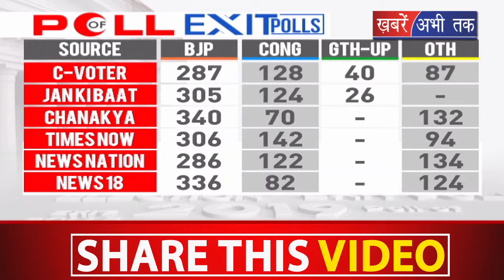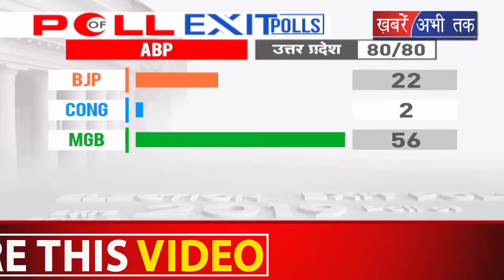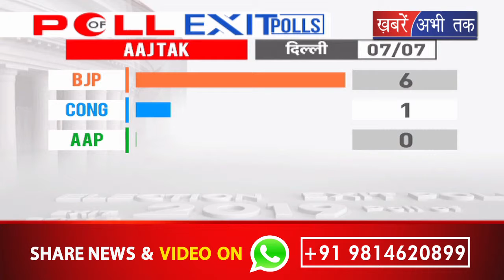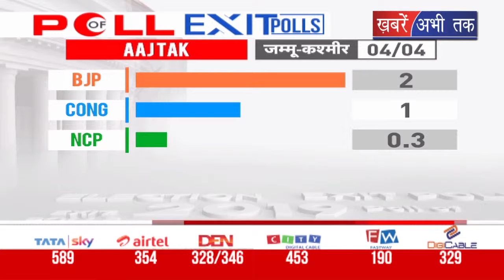जानिए, एग्जिट पोल के नतीजों पर क्या कहता है विपक्ष, सत्ता पक्ष का क्या रिएक्शन ?